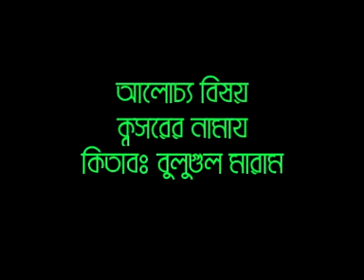Bangla Waz Kochor Namaz By Sheikh Motiur Rahman Madani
Islamic Bangla Waz Mahfil And Quran Tafsir By Sheikh Motiur Rahman Madani Islamic Center Dammam Saudi Arabia